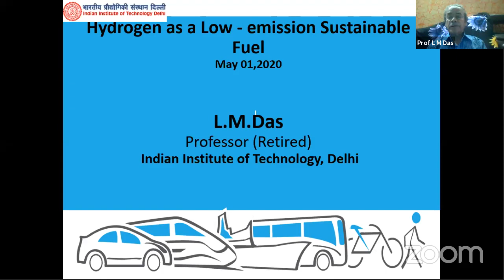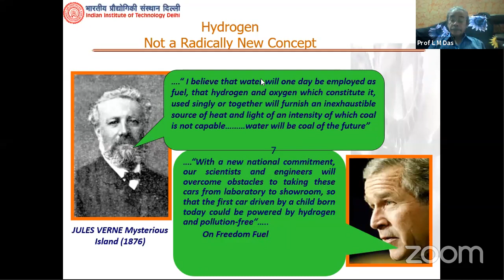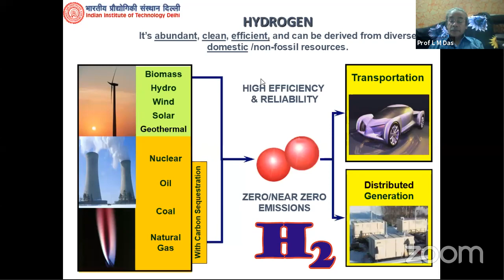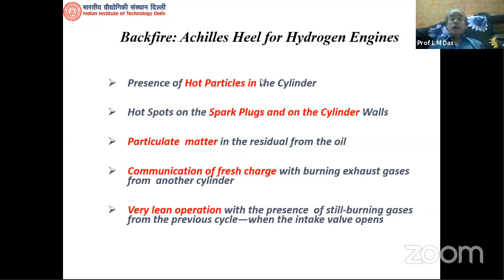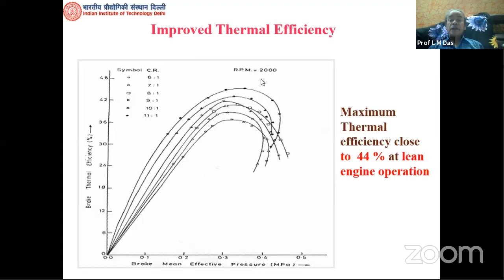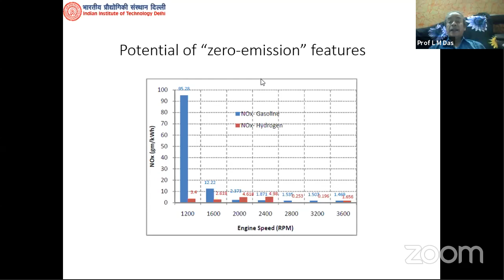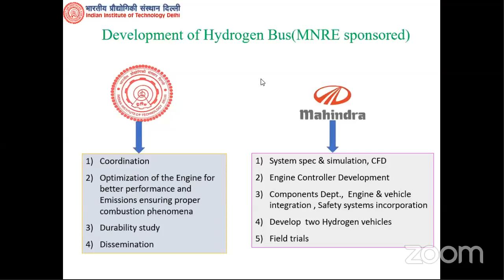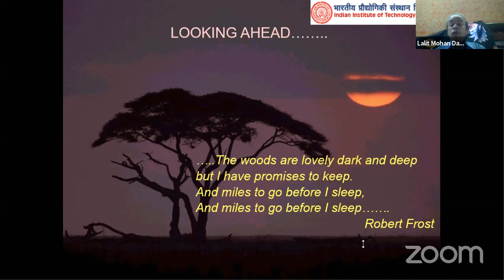Potential of Hydrogen as a Prospective Low-emissio… by Prof. L. M. Das, Professor, IIT Delhi